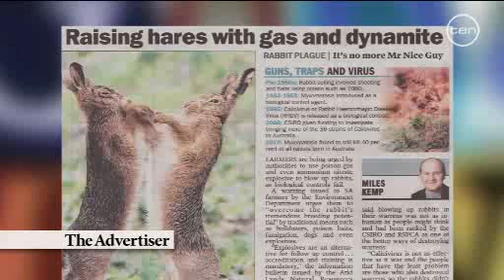Good News Week 304 seg1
Since the last episode of good news week aired on the 28/04/12 and there probably wont be a GNW boxset i thought i would upload what i have so other gnw fans could bask in nostalgia as well and if others would like to share their GNW reserves it would be much appreciated. I do not own gnw or claim to achieve anything from uploading this other than to spread the love.